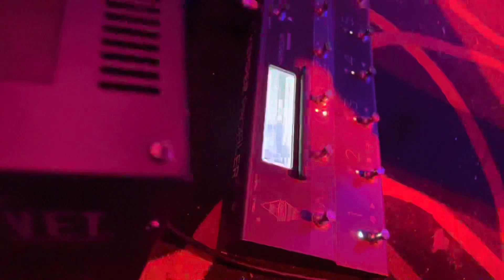Obituary- live Pipers Pub 6/10/22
Recorded live at Pipers pub Pompano Beach Florida